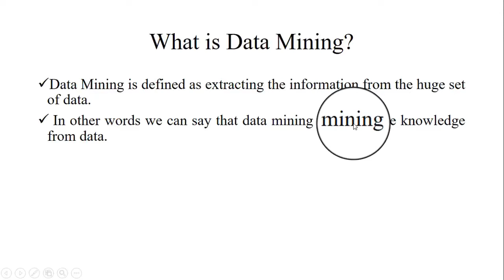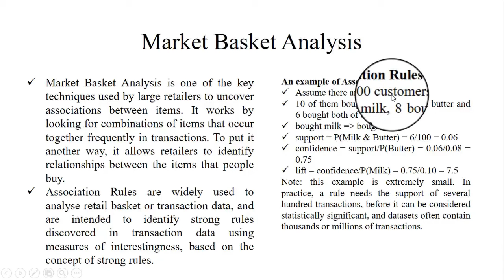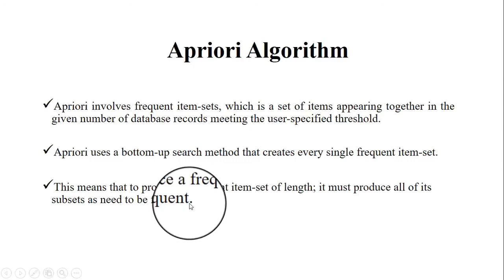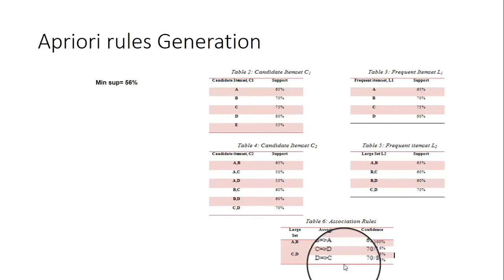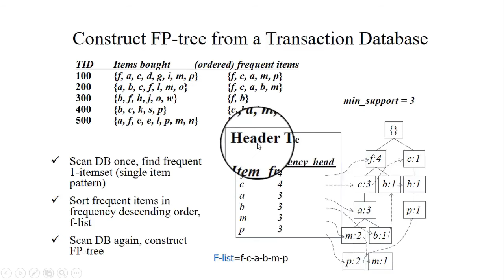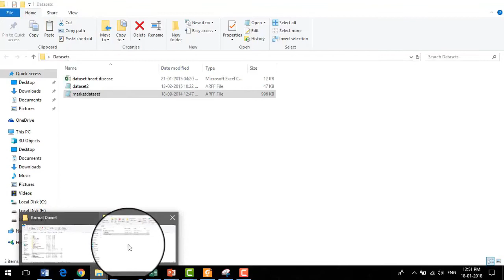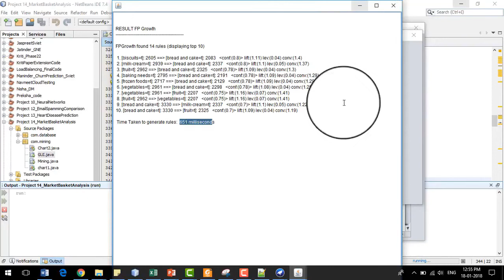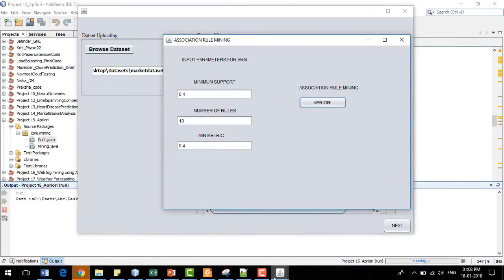Market basket analysisFP Growth algorithm for mining association rule Extract Explanation of FP Grow